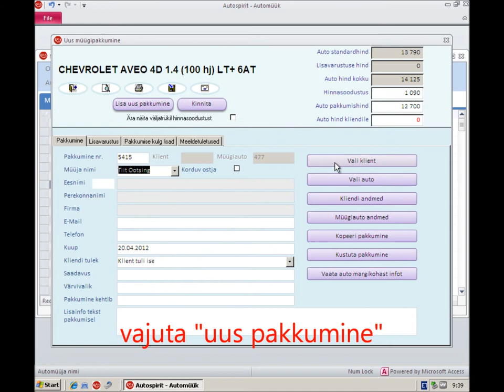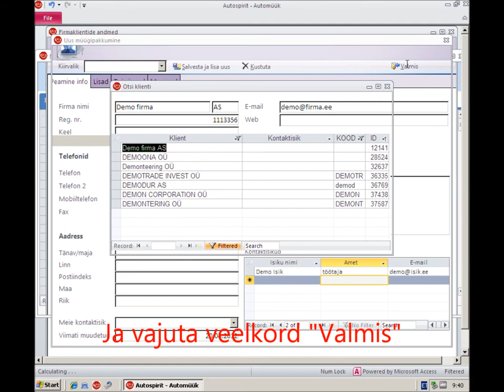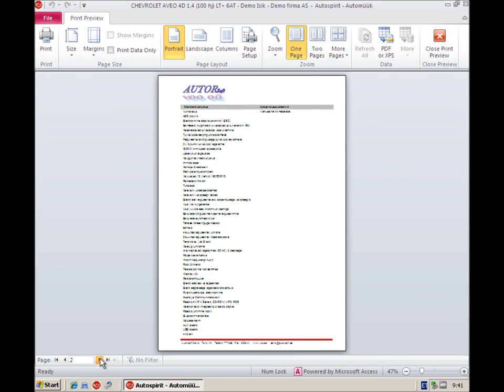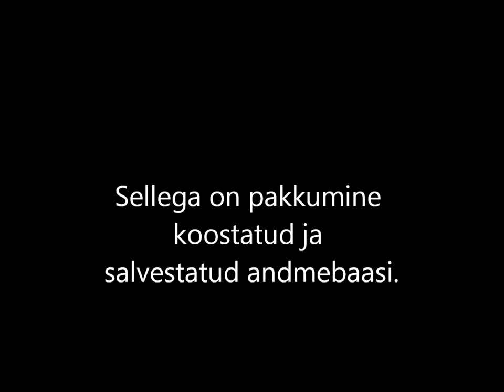Auto müügipakkumise koostamine.wmv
Demo / juhend auto müügipakkumise koostamisest Autorsofti Automüügi programmi abil